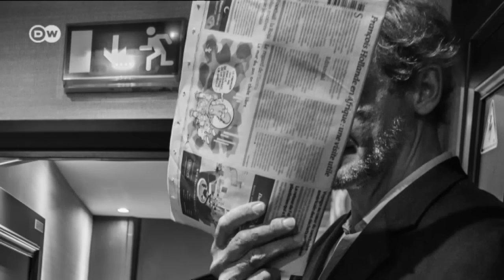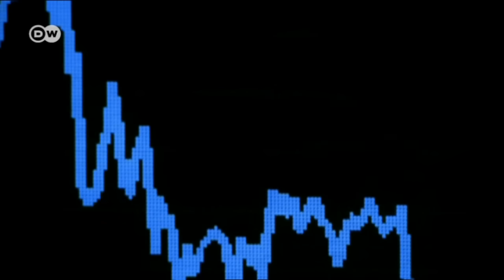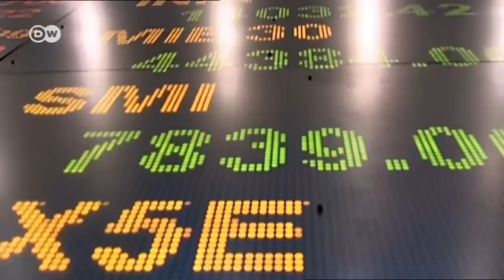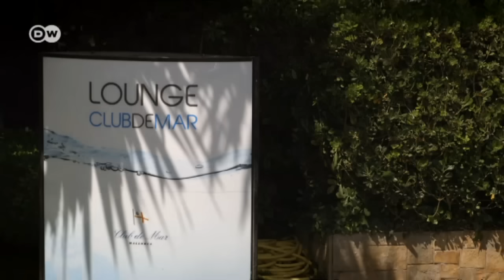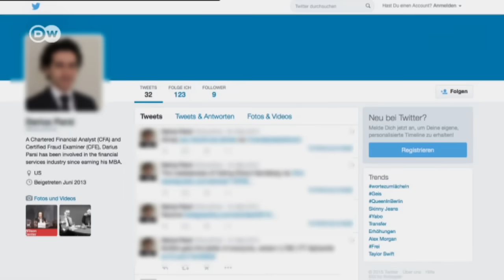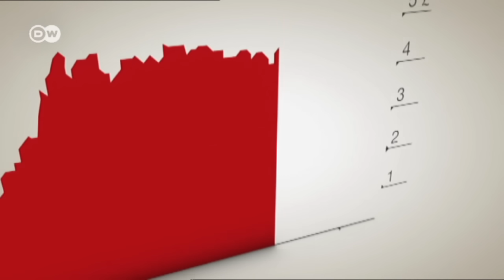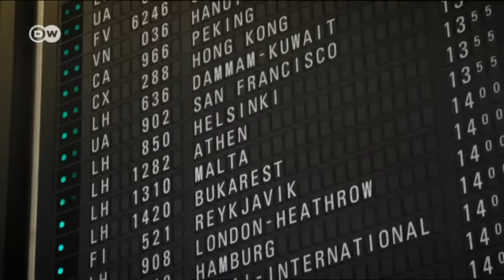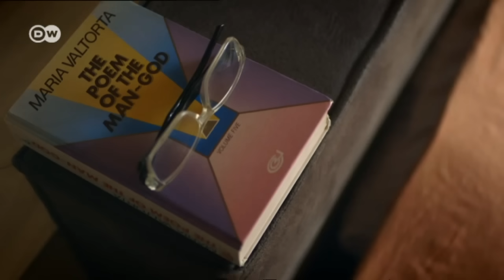From hell to heaven - Der Fall des Florian Homm | DW Deutsch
Selten sieht man ihn in der Öffentlichkeit ohne Zigarre. Schon äußerlich wirkt Florian Homm wie der Prototyp des Erzkapitalisten. Auf etwa 300 Millionen Euro wurde sein Vermögen in seinen erfolgreichsten Jahren nach der Jahrtausendwende geschätzt. In den USA wird er gesucht, steht auf der Most-Wanted-Liste des FBI.

Der Mann, dem konspirativer Betrug zum Schaden von Investoren und Marktmanipulation vorgeworfen wird, kann sich in Deutschland frei bewegen. Im Gespräch gibt sich der einst rücksichtslose Börsenspekulant geläutert und erklärt, er sei von der Gier getrieben gewesen: "Irgendwo ist da so ein Ur-Gefühl im wahren Kapitalisten. So ein Gefühl: Ich möchte alles besitzen, alles wird mir gehören!" Er, der ein Leben mit Aktien, Koks und Prostituierten führte, präsentiert sich heute als gläubiger Katholik und predigt vor Ökonomie-Studenten: "Ihr müsst nicht auf Reichtum verzichten, aber ihr sollt das Gute, Wichtige nicht aus den Augen verlieren".